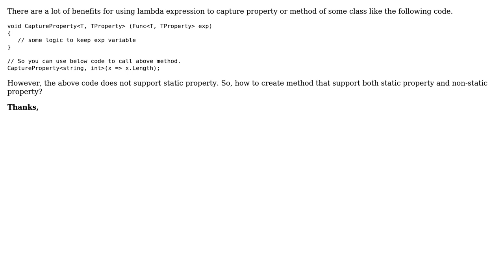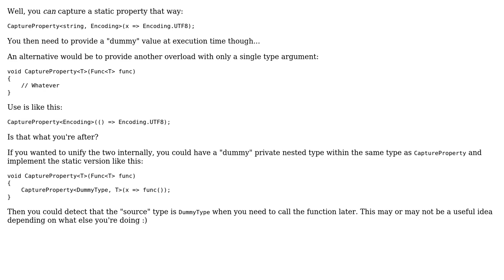How to capture static or non static property by using lambda expression?